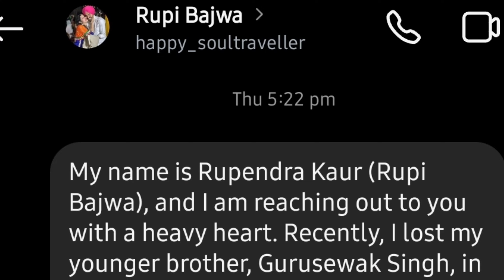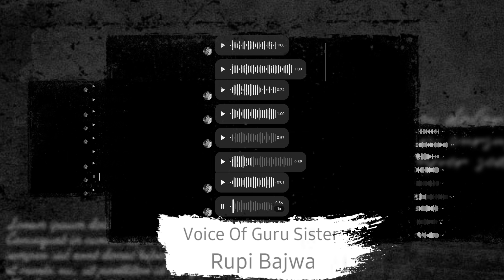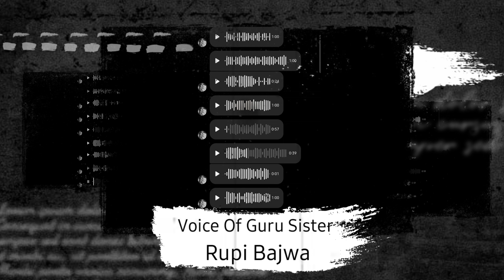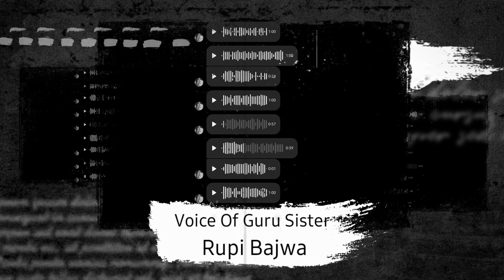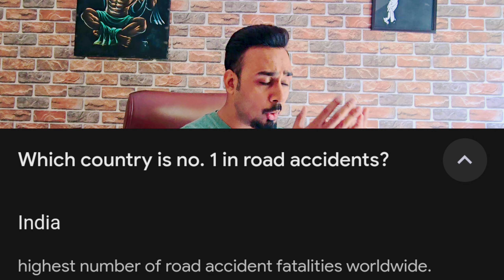Gurugram Hit & Run Case , Justice for gurusevak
Youth dead, colleague injured after BMW rams auto-rickshaw in Gurgaon. : A 22-year-old man died and his colleague suffered injuries when a BMW car hit an auto-rickshaw from behind on NH-8 in Sector 18 during the early hours on Saturday. The driver abandoned his car and fled the spot.